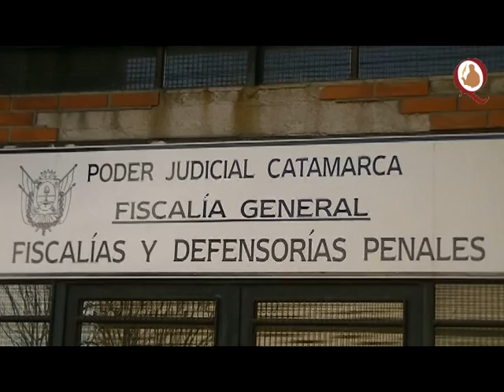Expediente perdido en fiscalía